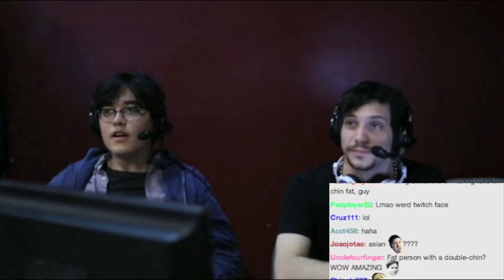Roachking Modok Face